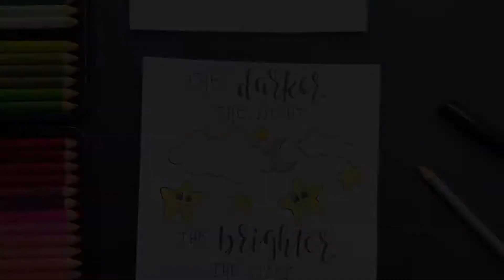5 Doodles For When You Are Feeling Down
Hi everyone!

In this time lapse video, I will be doodling and hand-lettering 5 cute doodles you need when you are feeling down. I hope this video helps bring light to your day! I absolutely love to draw, sketch, doodle, COLOR, and make art! I will be posting at least 3 times a week.

-The Coloring Cupcake